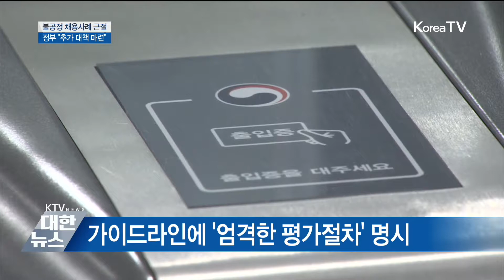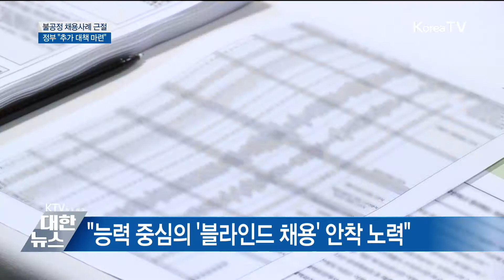불공정 채용사례 근절…"추가 대책 마련"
정부는 불공정 채용사례가
발생하지 않도록
추가 대책을마련하기로 했습니다.

공공기관 블라인드 채용을
안착시켜 나가고
개정된 채용절차법을
적극 준수하도록 지도합니다.